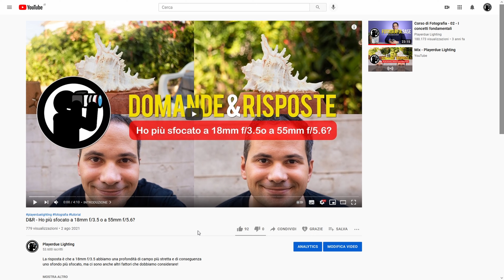VLOG #35 - Un po' di mare, di incendi e di riprese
Le disavventure che abbiamo avuto durante la settimana di smart working dal mare e il caldo mostruoso dei giorni successivi non mi hanno fermato dal fare nuovi video per il corso di fotografia e per le rubriche di P2L!

💪 SUPPORTA P2L acquistando dalla Amazon

00:00 | INTRODUZIONE
00:20 | NELLA SCORSA LEZIONE
01:31 | IL BILANCIAMENTO DEL BIANCO PERSONALIZZATO
03:12 | SU CANON
04:11 | SU FUJIFILM
04:37 | BILANCIARE SITUAZIONI ESTREME
06:29 | BILANCIAMENTO IN POST-PRODUZIONE
09:13 | BILANCIARE LUCI MISTE
13:02 | LE GELATINE
14:53 | WB SHIFT/BRACKETING
15:47 | CONCLUSIONE